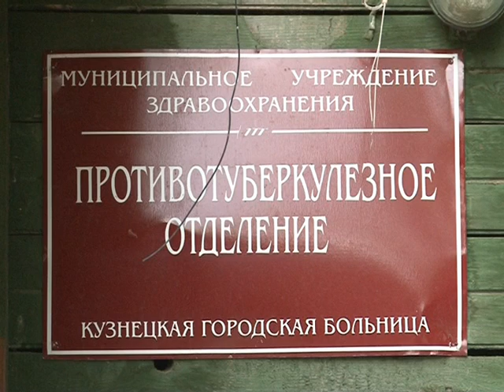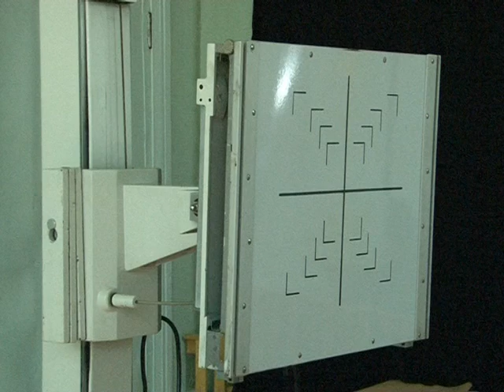Туберкулез. Июль 2010 год.